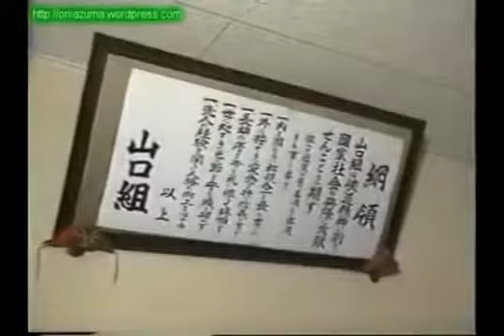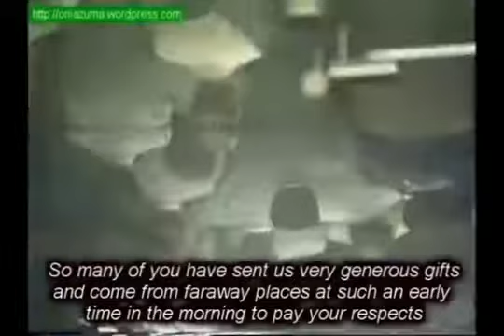Documentary Yamaguchi gumi Yakuza PART 1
Japanese Documentary concerning the Yamaguchi-gumi, one of the most important and powerful families of organised crime Japanese Yakuza. Documentario giapponese riguardan.